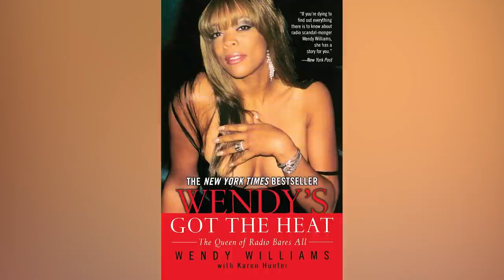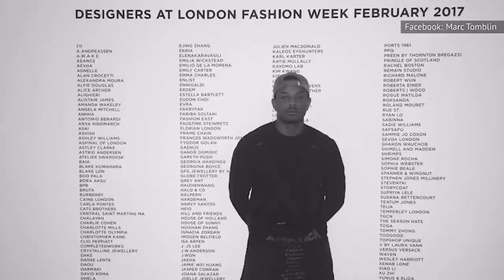Inside Wendy Williams' Relationship History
Talk show diva Wendy Williams is known for spilling the tea on celebrity relationships and other hot topics on her nationally syndicated program "The Wendy Williams Show." She's feuded with celebs and made headlines for her controversial remarks, but Williams' own personal life has also been headline-generating fodder for tabloids. Williams was allegedly a serious player in the '90s, reportedly dating everyone from Eric B. to Notorious B.I.G. In recent years, she even held a "Date Wendy" contest on her talk show, encouraging men to submit applications to take her out on the town. Here's a look inside Wendy Williams' relationship history.

Wendy Williams dated Eric B. | 0:00
Wendy Williams and Erick Sermon | 1:16
Wendy Williams and Notorious B.I.G. | 2:13
First husband | 3:12
Kevin Hunter | 4:09
Trouble with Hunter | 4:47
Filing for divorce | 5:44
Marc Tomblin | 6:29
Looking for love | 7:30
Bitter feelings | 8:17
A chance for reconciliation? | 8:54
Using her show to date | 9:35
A new beau | 10:40